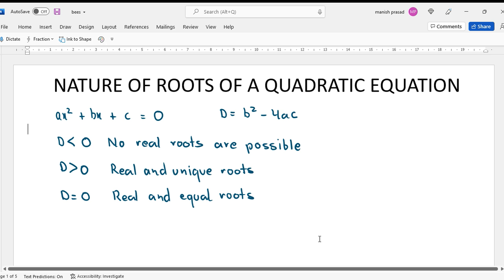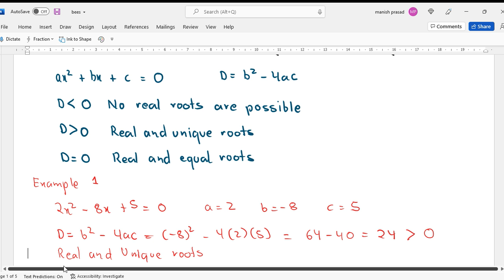NATURE OF ROOTS OF A QUADRATIC EQUATION: CONCEPT AND EXPLANATION WITH TWO EXAMPLES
Let's see if anyone can spot the error in example number 2.

Now...

India
Nepal
UAE
USA
Canada
Saudi Arabia
Oman
Myanmar
Singapore
Netherlands
Japan

Now...

CBSE
ICSE
CAMBRIDGE and
IB

Mathematics
Science
English
Social science
Hindi
Sanskrit
Japanese
French
Spanish
Korean
German
Mandarin
Accountancy
Economics
Business Studies
Physics
Chemistry
Biology
Core Mathematics
Applied Mathematics
Sociology
Political Science
Psychology
History
Geography
Computer Science

JEE, NEET, BFIA, BBS, BBA, HM, BA LlB, IPM, B. Com (Hon) etc. CUET